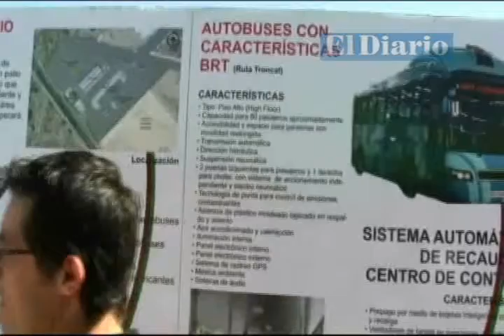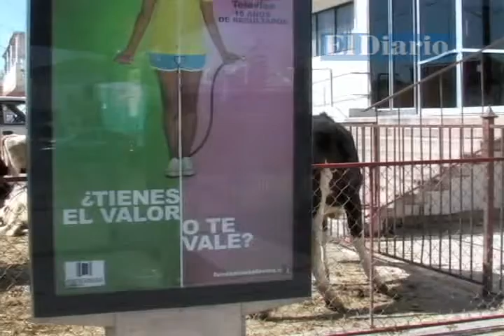No aceptaremos diálogo con segundos mandos: productores de leche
Hay daños incuantificables en el campo chihuahuense, aseguran
Estoy sufriendo calenturas ajenas: delegado de Sagarpa
Ponen primera piedra del nuevo sistema de transporte
 Aumenta radiación tras incendio en planta nuclear
Reciclar ayuda al planeta
Semana ecológica